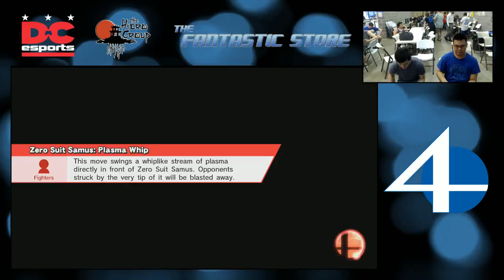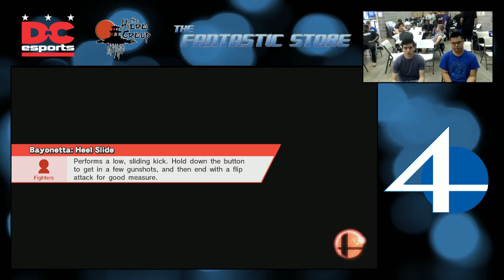Fantastic Weekly #10 - WR2 - PootieTang  vs. Minivan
The Fantastic Smash 4 Weekly
July 6, 2016
Chantilly, VA

to check out the action live on Wednesday nights at approximately 7:30PM! Follow the channel in order to get emails when the channel goes live.

for announcements about future events and news.